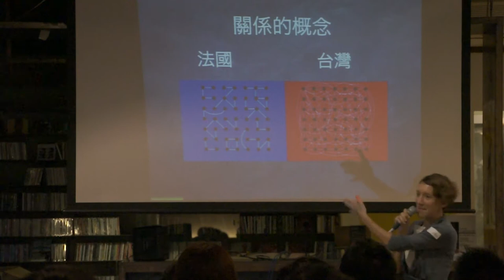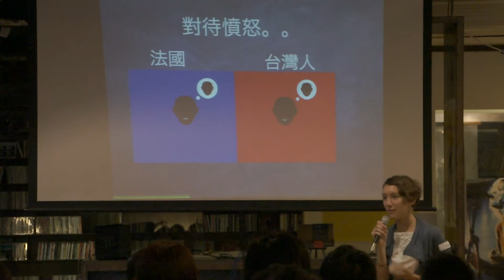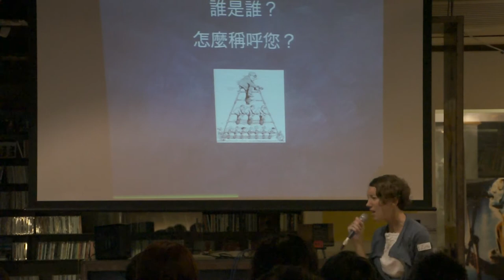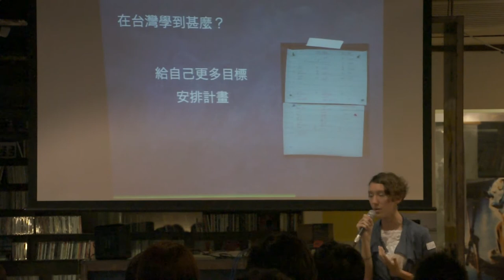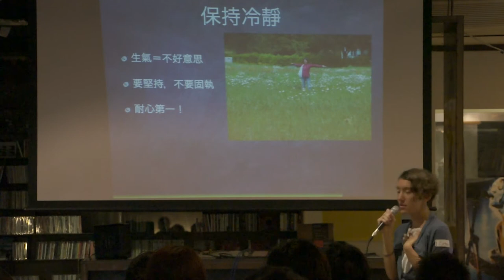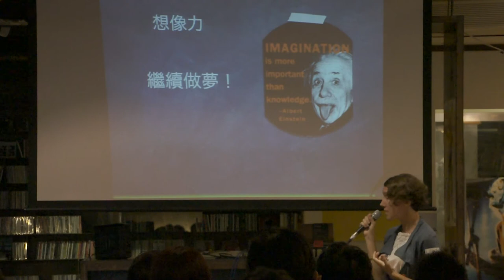Rik Lemaître - 法國與台灣文化差別